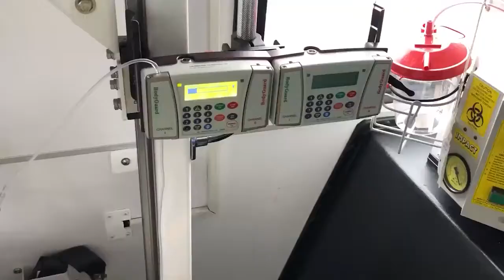Two Toronto ICU Covid patients being transported to Kingston.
from Avis Favaro twitter